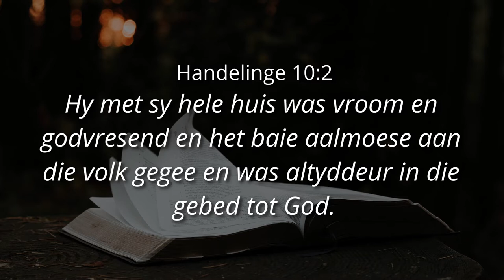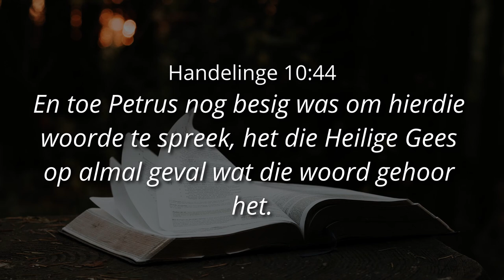WAT SÊ HULLE VAN JOU? - Ps. Cornelis van Heyningen